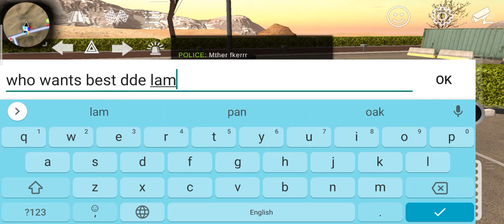selling my best dde lambo😭 [EMOTIONAL]